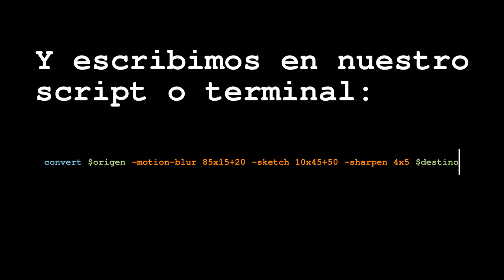Tutorial ImageMagick Lineas profundas